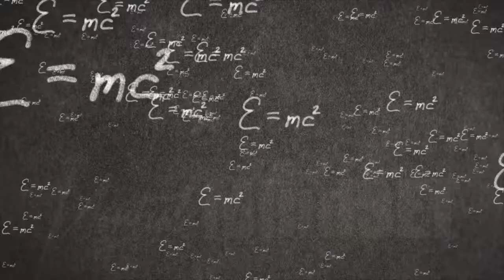Dustin Koppel on the Reality of Self-Defense | Sifu Mark Phillips and Sifu Bogdan Rosu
Join Sifu Mark Phillips and Sifu Bogdan Rosu in an exclusive interview with Dustin Koppel, Krav Maga and Muay Thai Kickboxing Expert at Global Martial Arts. We discuss the reality of self-defense and the necessary mindset to effectively defend yourself or defuse any situation.

Be sure to Like, Share and Subscribe to support the channel, to get weekly inspiration and motivation to level up your mindset so that you too can create success in your life.